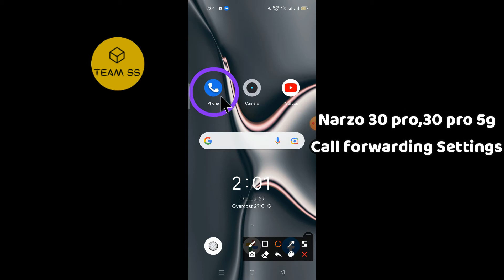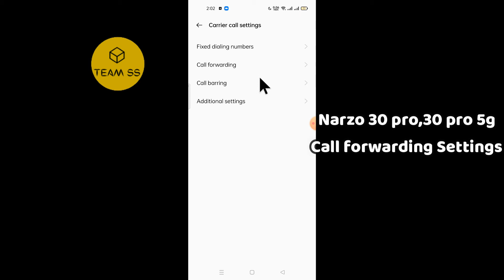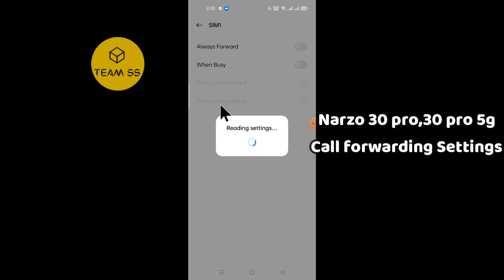Enable call Forward in realme Narzo 30 Pro,pro 5g | How Call Forwarding in Realme narzo 30 pro